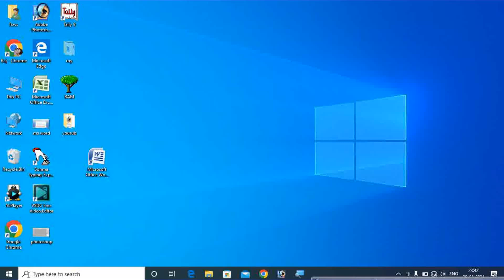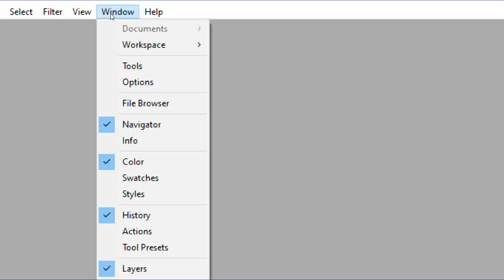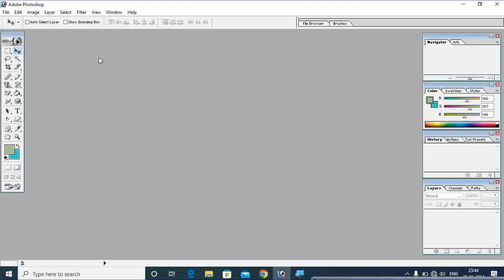computer me photoshop kaise sikhe?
computer me photoshop kaise chalaye
computer me photoshop ko kis naam se jana jata hai
photoshop me agar tool bar chup jaye to kya kare
photosop me tool ko kaise use karte hain